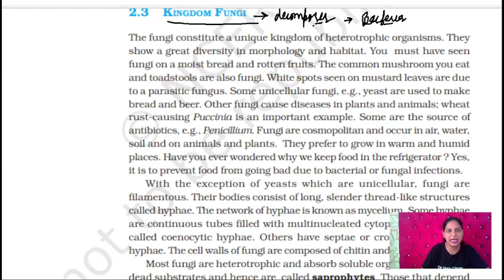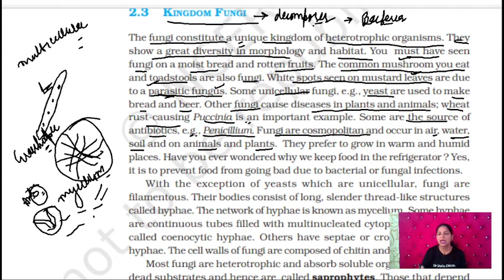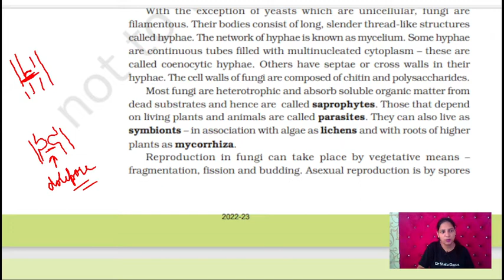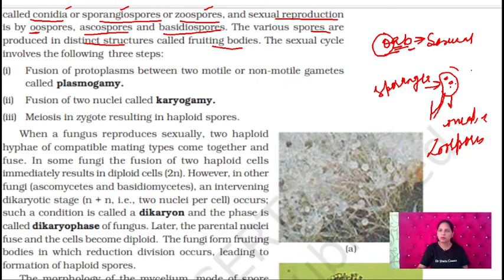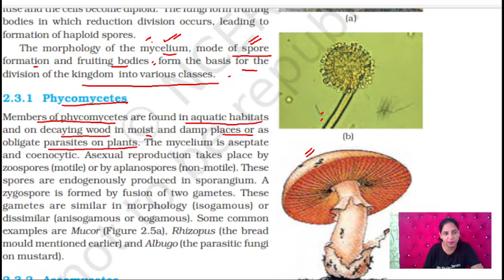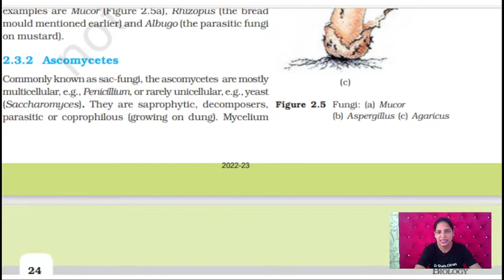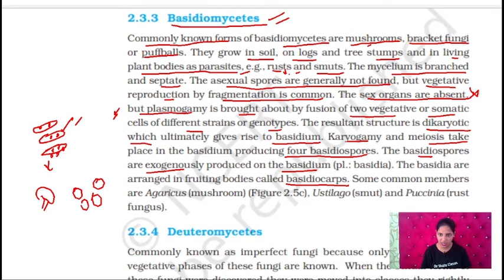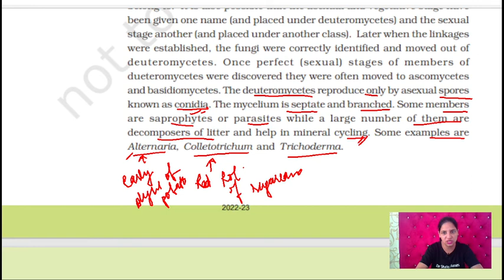NCERT | Class 11 | Chapter 2 | PART 3 | Kingdom FUNGI | Biological Classification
Dr. Shalu Vashistha explaining the kingdomprotista under biologicalclassification chapter2 of ncert linebyline to help class11 biology students and neetaspirant for #2023 and #2024

Book Reference : NCERT
Target Audience : NEET Aspirants 2023 and 2024 , Class XI Students
Chapter : Biological Classification
Chapter : 2
Class : XI , NCERT

2.1 Kingdom Monera
2.2 Kingdom Protista
2.3 Kingdom Fungi
2.4 Kingdom Plantae
2.5 Kingdom Animalia
2.6 Viruses, Viroids and Lichens

2.3 KINGDOM FUNGI
The fungi constitute a unique kingdom of heterotrophic organisms. They
show a great diversity in morphology and habitat. You must have seen
fungi on a moist bread and rotten fruits. The common mushroom you eat
and toadstools are also fungi. White spots seen on mustard leaves are due
to a parasitic fungus. Some unicellular fungi, e.g., yeast are used to make
bread and beer. Other fungi cause diseases in plants and animals; wheat
rust-causing Puccinia is an important example. Some are the source of
antibiotics, e.g., Penicillium. Fungi are cosmopolitan and occur in air, water,
soil and on animals and plants. They prefer to grow in warm and humid
places. Have you ever wondered why we keep food in the refrigerator ? Yes,
it is to prevent food from going bad due to bacterial or fungal infections.
With the exception of yeasts which are unicellular, fungi are
filamentous. Their bodies consist of long, slender thread-like structures
called hyphae. The network of hyphae is known as mycelium. Some hyphae
are continuous tubes filled with multinucleated cytoplasm – these are
called coenocytic hyphae. Others have septae or cross walls in their
hyphae. The cell walls of fungi are composed of chitin and polysaccharides.
Most fungi are heterotrophic and absorb soluble organic matter from
dead substrates and hence are called saprophytes. Those that depend
on living plants and animals are called parasites. They can also live as
symbionts – in association with algae as lichens and with roots of higher
plants as mycorrhiza.
Reproduction in fungi can take place by vegetative means –
fragmentation, fission and budding. Asexual reproduction is by spores
called conidia or sporangiospores or zoospores, and sexual reproduction
is by oospores, ascospores and basidiospores. The various spores are
produced in distinct structures called fruiting bodies. The sexual cycle
involves the following three steps:
(i) Fusion of protoplasms between two motile or non-motile gametes called plasmogamy.
(ii) Fusion of two nuclei called karyogamy.
(iii) Meiosis in zygote resulting in haploid spores.

When a fungus reproduces sexually, two haploid
hyphae of compatible mating types come together and
fuse. In some fungi the fusion of two haploid cells
immediately results in diploid cells (2n). However, in other
fungi (ascomycetes and basidiomycetes), an intervening
dikaryotic stage (n + n, i.e., two nuclei per cell) occurs;
such a condition is called a dikaryon and the phase is
called dikaryophase of fungus. Later, the parental nuclei
fuse and the cells become diploid. The fungi form fruiting
bodies in which reduction division occurs, leading to
formation of haploid spores.
The morphology of the mycelium, mode of spore
formation and fruiting bodies form the basis for the
division of the kingdom into various classes